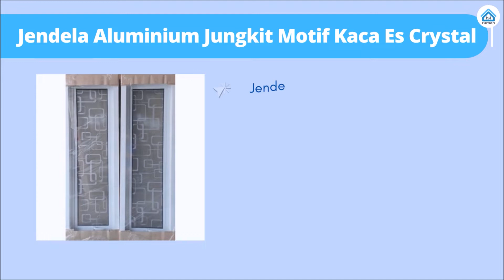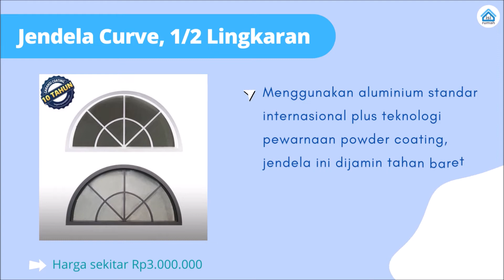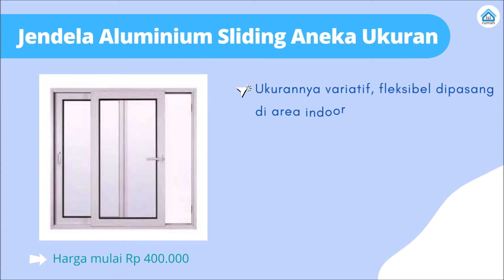Rekomendasi 10 Model Jendela Aluminium Minimalis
Bingung memilih model jendela aluminium untuk rumah Anda? Inilah rekomendasi 10 model jendela aluminium minimalis